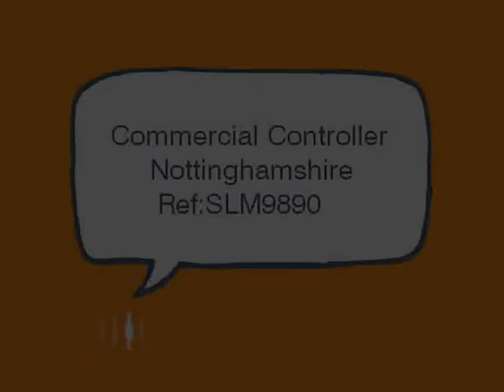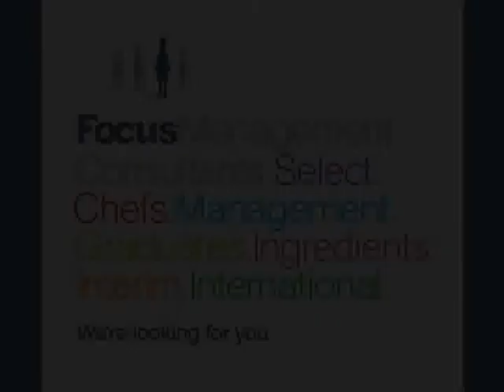Interim Commercial Controller Job Opportunity - Food Industry Job - Nottighamshire Ref:SLM9890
Our client is looking for a Commercial Controller to be based at their chilled food manufacturing site in the East Midlands.